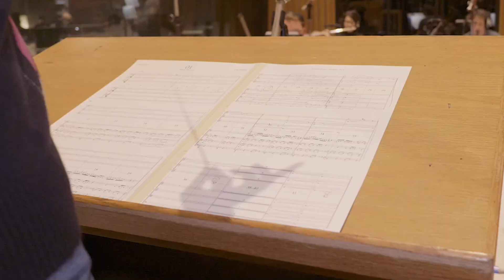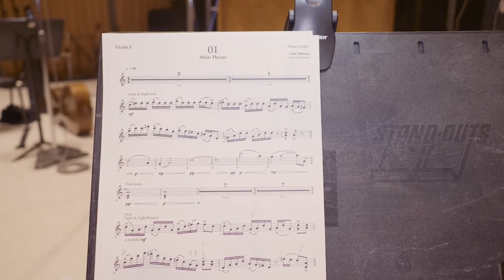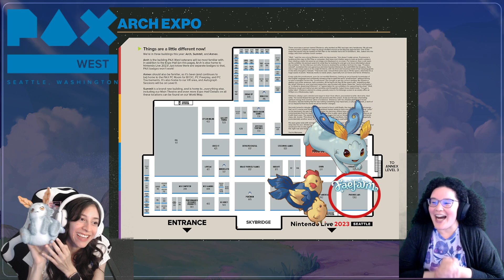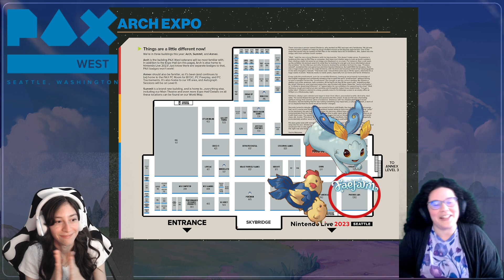Fae Farm Announcements & Gameplay Livestream | August 25th, 2023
Come sit a spell with us as we share some exciting announcements and then venture into the world of Azoria as we dive into gameplay, in-game features, and show off crossplay between Nintendo Switch and PC!

Fae Farm is available September 8, 2023, on Nintendo Switch and PC.